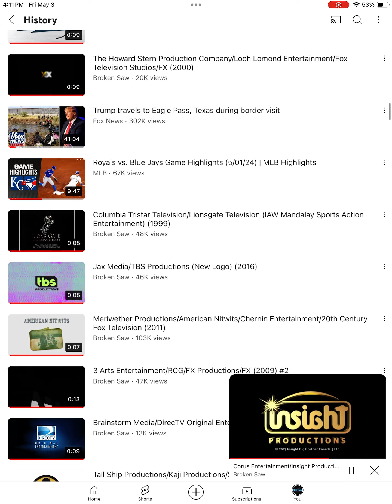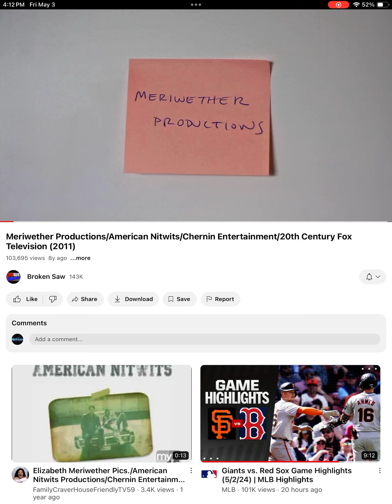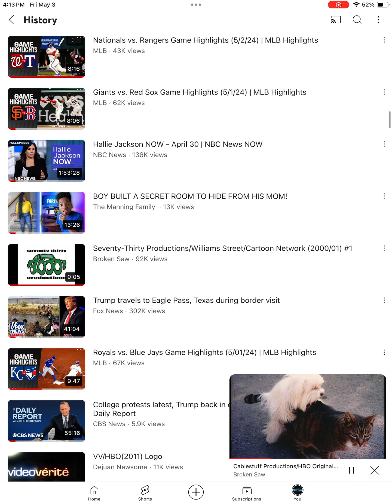Broken Saw Logos Part 60